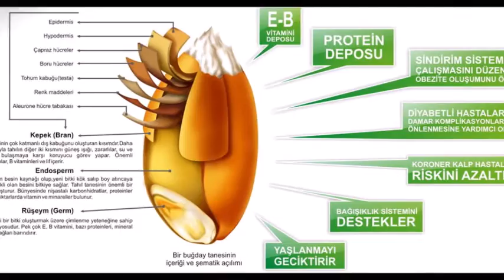Buğday Tanesi (Wheat Grain) - Liza Saltiel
Conductor and composer: Erdağ Duru, Cappadocia Philarmonic Digital Orchestra ©,
© No part of this music may be reproduced, copied, modified or adapted, without the prior written consent of the BADE Studios, Lyon, France and related advisors, unless otherwise indicated for stand-alone materials. You may share this website by using any of the share icons as Google Mail, Blogger, Twitter, Facebook, etc... Commercial use and distribution of the music are not allowed without express and prior written consent of copyright owner.